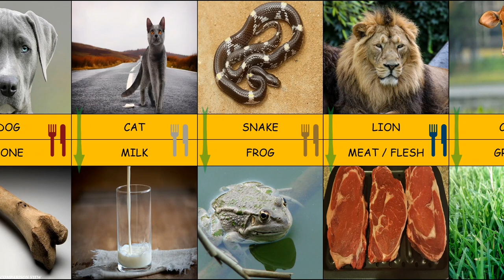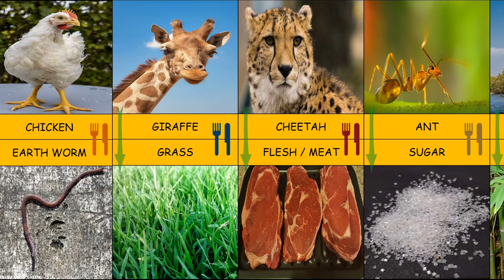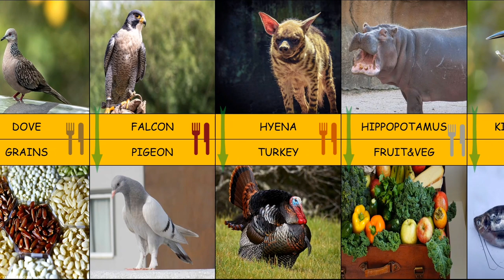animals and their favourite food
Each animal and their favorite food !

                  comparison view

Music from 🎵